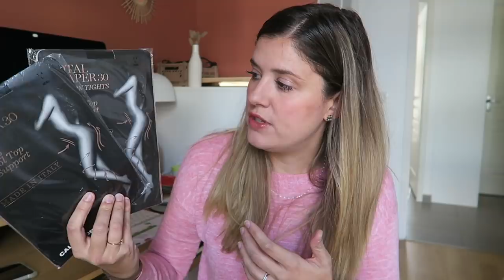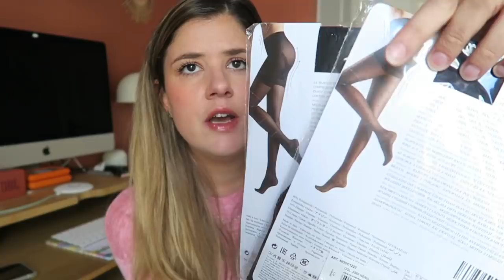The FIVEorites #24 | Skin Decision, la Leçon, Calzedonia…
Liens utiles :

– Skin Decision sur Netflix
– Télécommande bluetooth pour smartphone*

Je porte :

– des boucles d’oreilles Shlomit Ofir via Un Oiseau sur la Branche (ancienne collection)
– le mascara Bambi Eyes waterproof de l’Oréal*